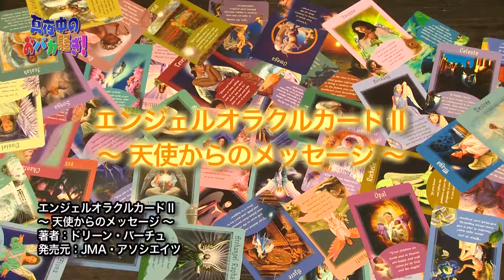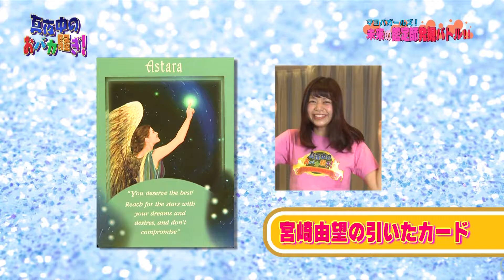真夜中のおバカ騒ぎ「未来の鑑定士発掘バトル！」＃１99